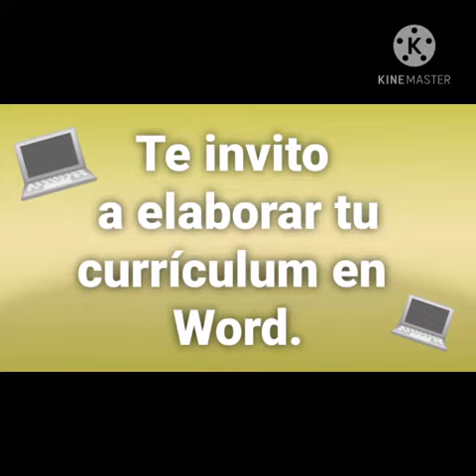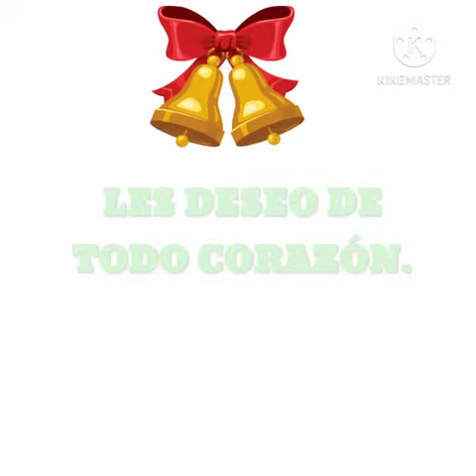C.R.P 1º,2º,3º,4º Y 5º AÑO. SEMANA DEL 19 AL 26 DE NOVIEMBRE DE 2020.